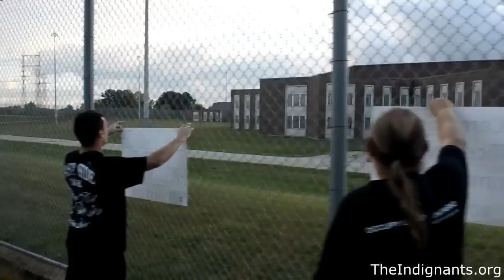Prison Justice Day London *The Indignants*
Local activist from many groups including Occupy London hit the Middlesex detention center for Prison Justice Day.. The prisoners inside could hear us and we could hear them.. Recently we have seen the media talk about the poor conditions in the local jails and we wanted to show our solidarity..

Filmed and Edited by Mike Roy
Recorded in London  (Aug 10th 2012)